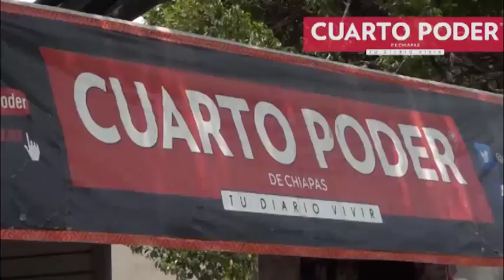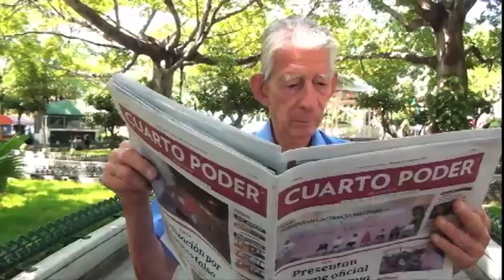Síntesis Informativa Deportes 19 07 2016